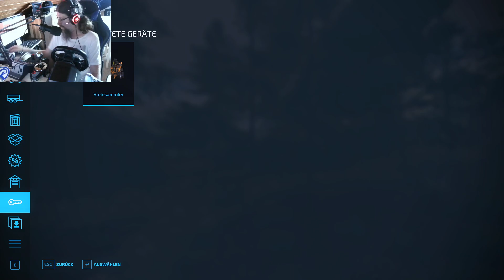LS22 Hof Pattersche #39 Dann lasst uns mal den neuen Acker anlegen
Mein PC:
AMD Ryzen 5 mit einer Grafikkarte 3080 ti
Zwei Monitore:

Vorrassichtlicher Sendeplan für meine Videos:

5 Uhr: LS22 Krebach          Mo - So
7 Uhr  LS22 Hof Bergmann     Mo - So
10 Uhr LS22 NF Marsch        Mo - So
12 Uhr LS22 Frühling         Mo - So
14 Uhr LS22 Talbach,         alle zwei Tage
16 Uhr LS22 Osada,           alle zwei Tage
18 Uhr LS22 Hof Patterscher  Mo -So
20 Uhr LS22 Calmsden_Edit    Mo - Fr

Freitags gegen 15.30 Uhr finden Stream statt

Jonas Kiefer
Lg. Jonas.Kiefer